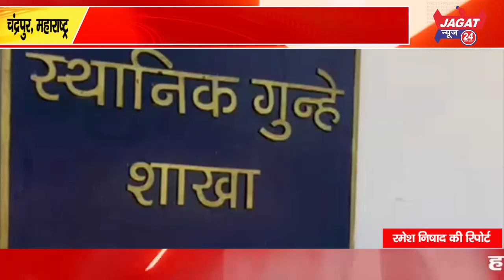कोरपना में नाबालिक छात्रा का लगातार यौन शोषण करनेवाले फरार आरोपी शिक्षक को एलसीबी ने किया गिरफ्तार